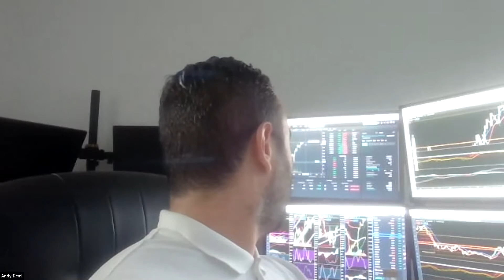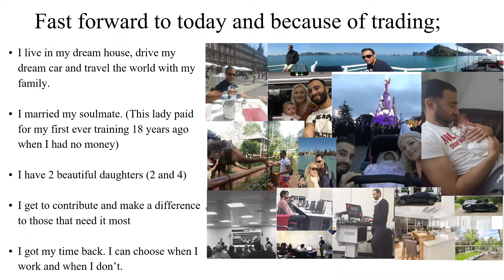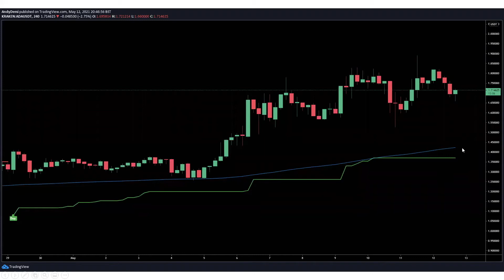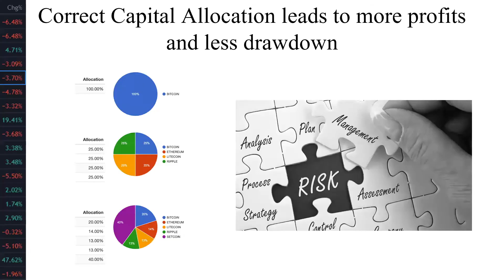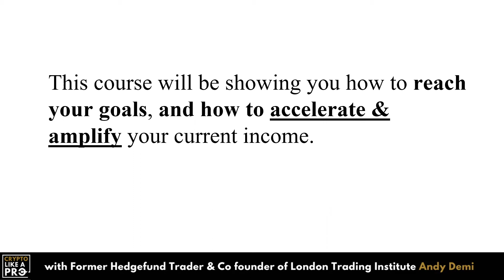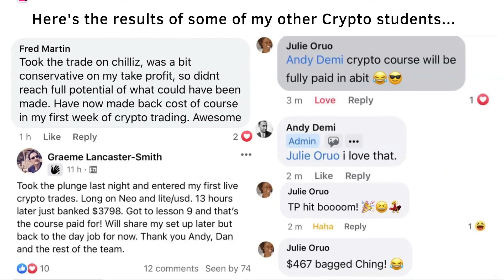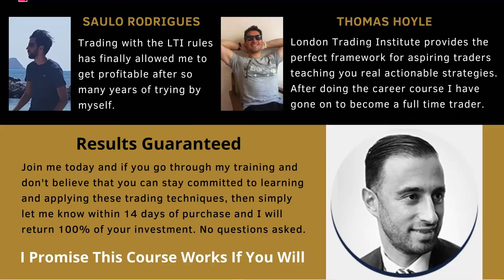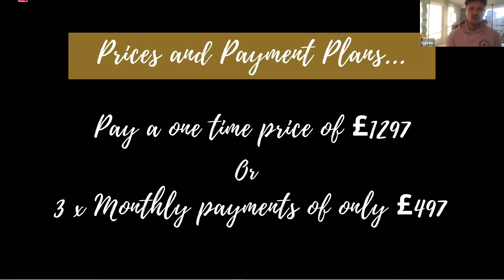Crypto Like A Pro Masterclass 25.8.21